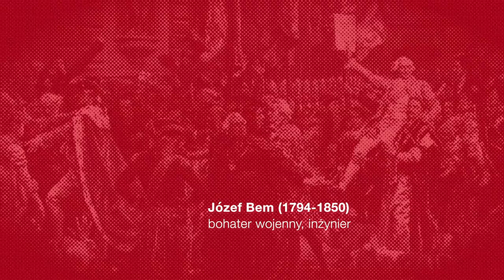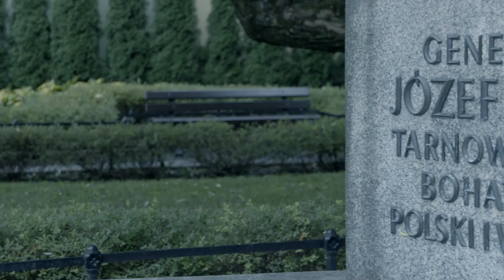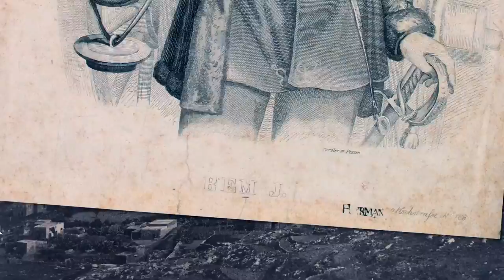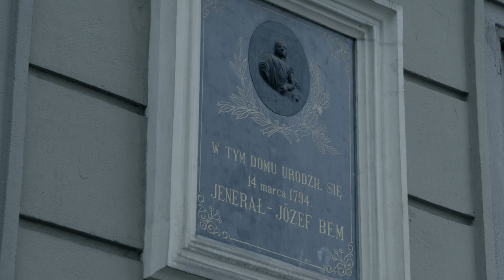Polacy Inspirują – Józef Bem.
Maszerował na czele wojsk w różnych zakątkach Europy i poza nią, mając zawsze na względzie sprawę polską. Polak, który obronił Aleppo przez atakiem Beduinów. Polak, który bardziej kochany i pamiętany jest nad Dunajem niż nad Wisłą. Urodzony i ochrzczony w Tarnowie, umierał jako muzułmanin w Syrii. Często osamotniony i pogardzany. Bohater – Józef Zachariasz Bem.